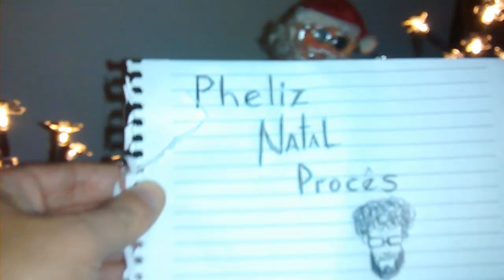Pheliz Natal!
A Todos Vocês!